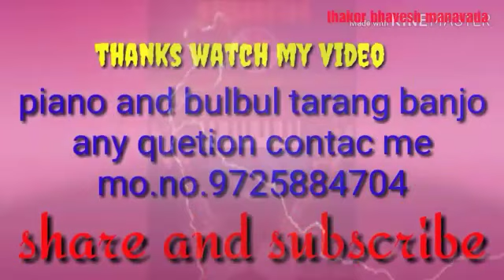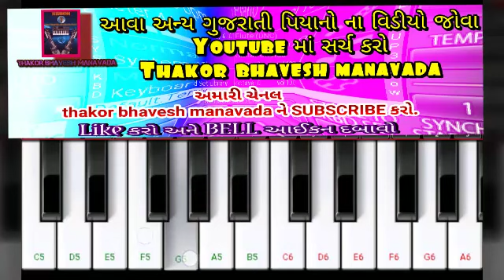Dj Nageen been music orgen non stop"નાગીન મ્યુઝીક પિયાનો નોન સ્ટોપ ડી.જે/नागिन बिन पियानो डीजे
All 4 nageen been music dj non stop
Dj nagin non stop orgen
નાગીન નોન સ્ટોપ
डीजे नागिन नोन स्टोप केसीयो
how to play gujarati song orgenpiano keyboard notes gujarati songpiano vagado gujaratipiano tutorialorgen tutorialmusical instrumant playpiano keyboard notespiano and orgen tutorialgujarati piano songgujarati orgen keyboard covernew gujarati song casio tutorialletest gujarati song play pianolearn piano and orgen tutorialgujarati song piano tutorial. DISCLAIMER.
.thanks.
.Piano tutorial gujaratiorgen tutorial gujaratibulbul tarang banjo tutorial gujaratiLetest gujarati song piano and orgen full tutorialindian electronic bulbul tarang banjo play gujaratilearn piano and casio gujaratimusical instrumant tutorial gujaratiplay benjo gujarati tutorialmusical instrumant play gujarati letest song eay wayhow to plat piano and casio and orgen keyboard gujaratiplay piano and orgen and bulbul tarang banjo any quetion gujaratilearn piano and orgen hindi supperhit song tutorialgujarati supper hits aong play gujarati learn casio and orgen keyboard tutorial gujaratihow to esyway playaying piano casio and keyboard notes gujarati